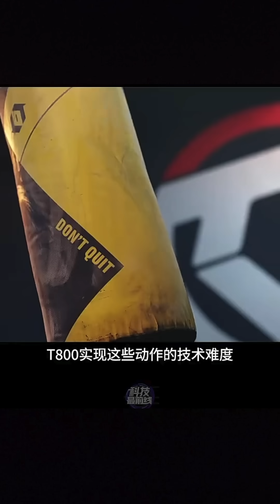This Humanoid Robot Kicked Its Own CEO… Has It Gone Too Far? 🤖💥humanoidrobot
This humanoid robot just kicked its own CEO — and he was knocked straight to the ground. 😳
Even with full protective gear, he admitted that no normal human could withstand a kick like that.

Meet the EngineAI T800, a next-generation humanoid robot built with full in-house core technology. With up to 450 Nm peak joint torque, 14,000W peak joint power, and high-DOF joints across the neck, waist, arms, and hands, this robot delivers explosive, human-like motion with machine-level strength.

Equipped with a 360° LiDAR perception system and real-time AI path planning, the T800 can navigate complex environments, recover from impacts, and move with shocking precision. What once looked like science fiction is now becoming industrial reality.

So here’s the big question:
Has humanoid robot capability already gone too far?
And are we ready for what’s coming next?

What do YOU think — impressive, or a little scary? 🤖💥